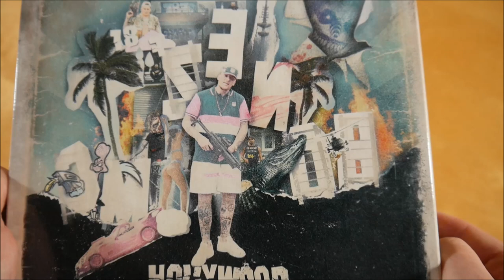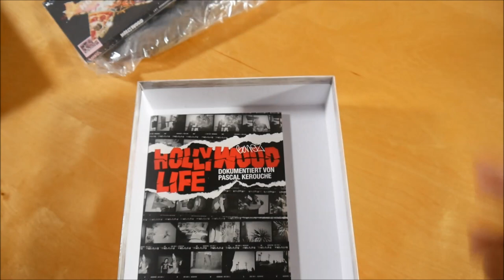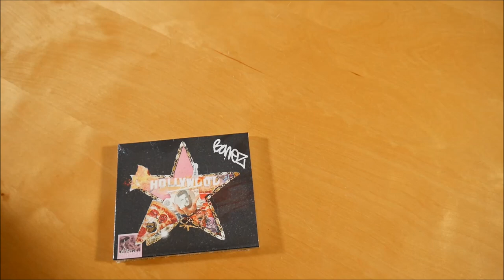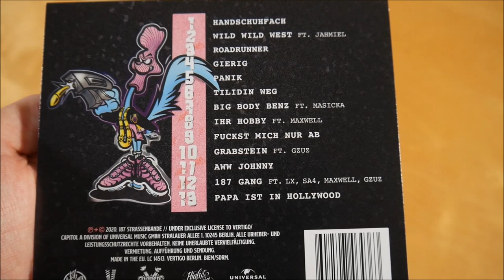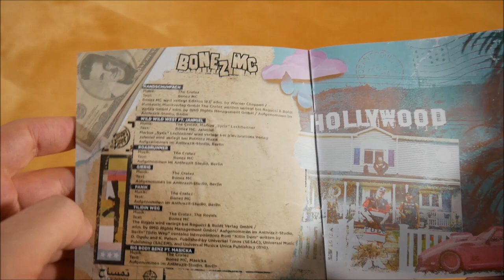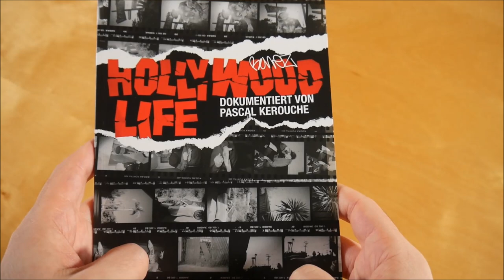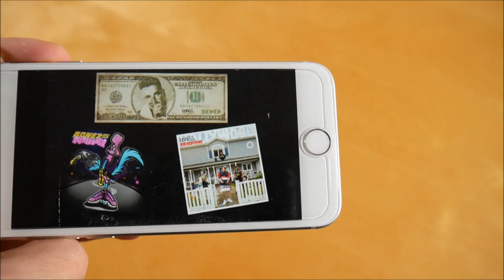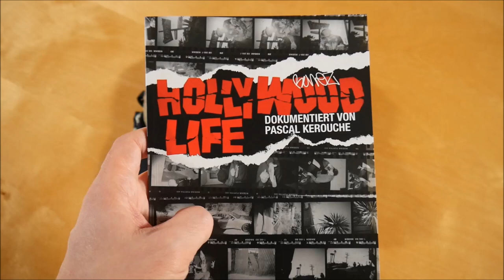Bonez MC - Hollywood Box Unboxing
In diesem Video zeige ich euch die Hollywood Box von Bonez MC.
► Hier könnt ihr das Album kaufen:
Box: ausverkauft
Weitere Musik von Bonez MC

►ALBUM INFOS
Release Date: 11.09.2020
Kaufpreis: 32,90 €

Hollywood Box Inhalt:
- Album
- Fotobuch
- Maske
- T-Shirt
- Sticker (3x)
- Chance auf Meet & Greet

Hollywood Tracklist:
01. Handschuhfach
02. Wild Wild West (feat. Jahmiel)
03. Roadrunner
04. Gierig
05. Panik
06. Tilidin Weg
07. Big Body Benz (feat. Masicka)
08. Ihr Hobby (feat. Maxwell)
09. F*ckst mich nur ab
10. Grabstein (feat. Gzuz)
11. Aww Johnny
12. 187 Gang (feat. Gzuz, LX, Maxwell & Sa4)
13. Papa ist in Hollywood

Hollywood Info:
Das Album von Bonez MC erschien am 11. September 2020 über 187 Strassenbande.